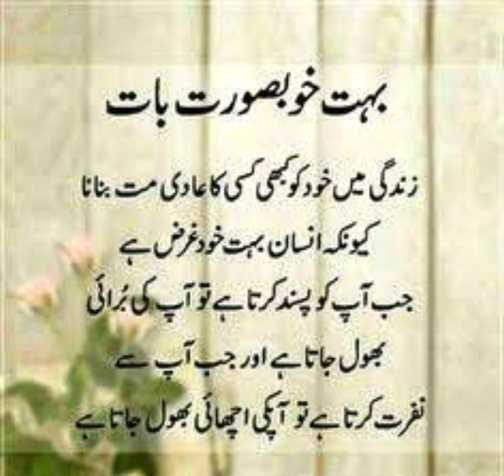Status for Whatsapp | shoUrdu Quotesrts #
Status for Whatsapp | #
| shoUrdu Quotesrts #